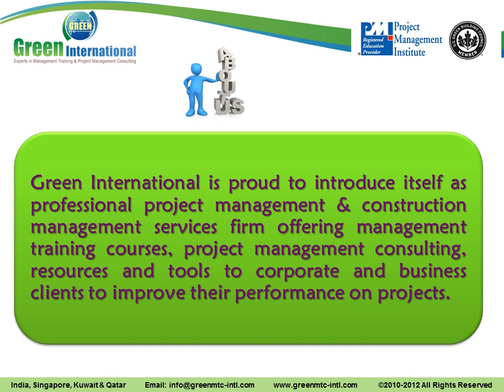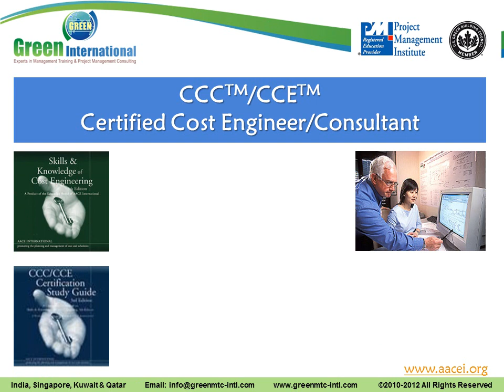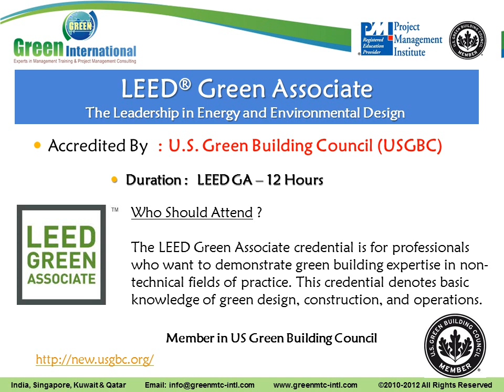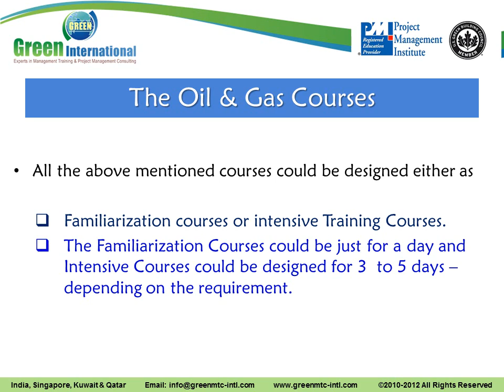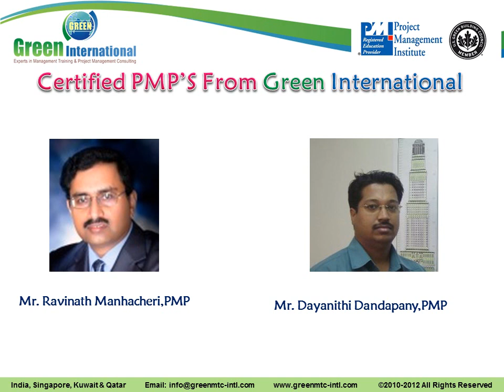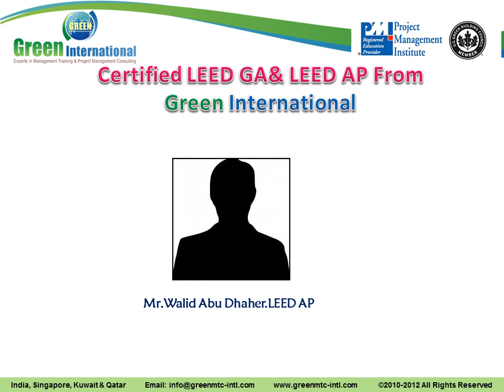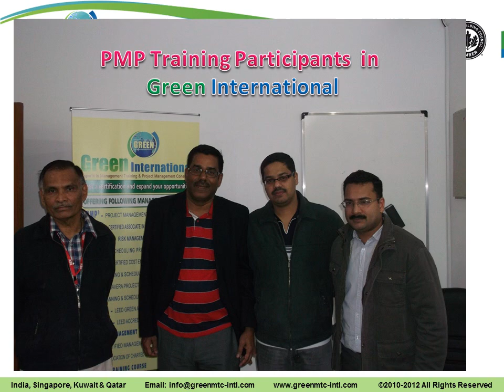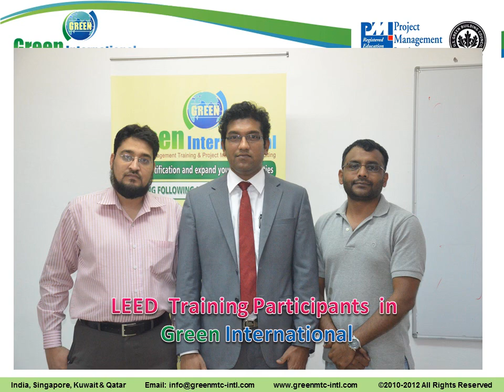Green International Management Training -Kuwait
We introduce ourselves as Experts in Project Management Training Providers in Middle East & Asia (Singapore, Kuwait, Qatar and India (Chennai)).

We are a leading Management Training provider in Kuwait with a reputation for excellence and PMI R.E.P & Member in USGBC, With 2 years of training experience we have the expertise your organization needs to meet the challenges of tomorrow.
We employ world class faculty and deliver high performance training. All our courses are designed to meet the job-specific business training needs. We are approved and accredited by Project Management Institute- USA and member of U.S. Green Building Council, USA.
Since 2010 we have trained more than 2000 students (India, Singapore, Qatar & Kuwait), who have appeared for various international professional certification exams .As on date our success rates 96%

Green International Authorized training Provider for PMP.PMI-SP, PgMP, PMI-RMP from PMI & LEED Green Associate, LEED AP Certification from USGBC